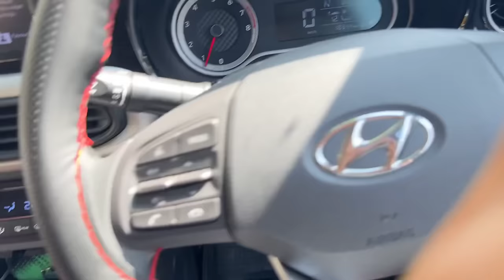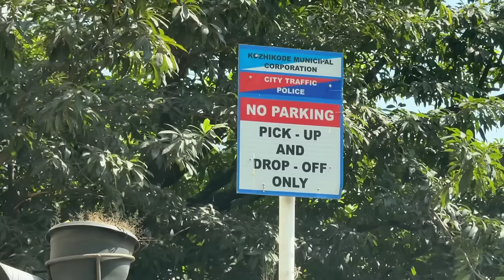HIBA യുടെ 7th MONTH കൂട്ടികൊണ്ടുപോകൽ GOLD PURCHASING 🤩 അവസാനം HIBA EMOTIONAL ആയി 🥺